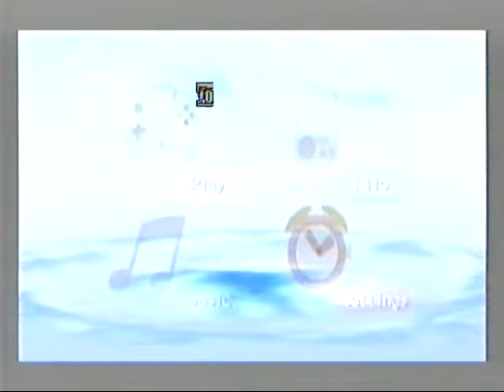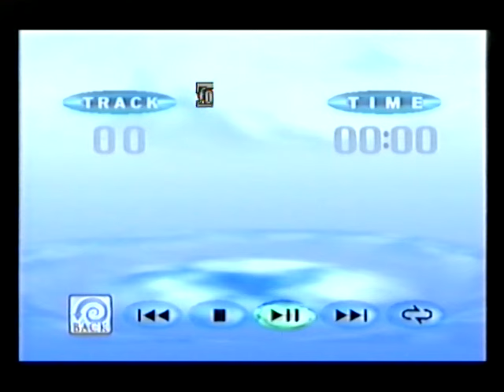Sonic Adventure Dreamcast VHS Gameplay ~ (No Commentary)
man i never knew how much funnier tails almost dying in a plane crash was with the jp voice acting

so yeah, i just show off as much of the game as i could fit into some spare vhs tapes

there is posibly a small bit of other footage from another game in here, but i dont think so - but also mainly just cant be bothered scanning through this lot to find out

more dreamcast footage soon! plus dreamcast music: i am going mad for on my main channel - plus i have a pretty fun dreamcast video in the works over tehre too  if thats any iternest to you, ok that is all, thanks for your time - thank for watch :)